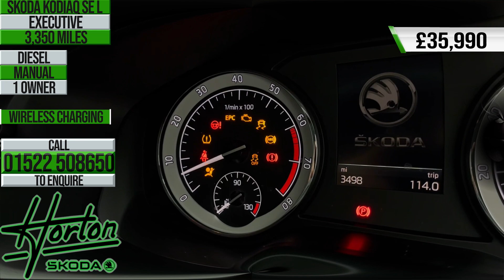SKODA Kodiaq SE L Executive - 7 Seat - 2022 - Rare Manual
For more information on spec and full 360 imagery for this Skoda Kodiaq SE L Executive please visit our listing below.